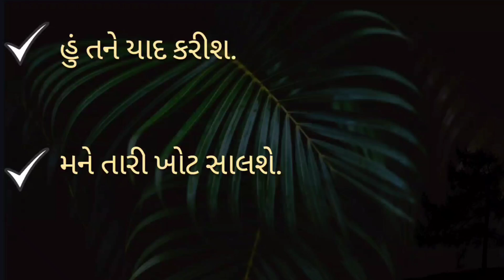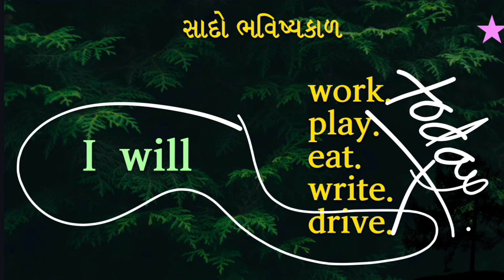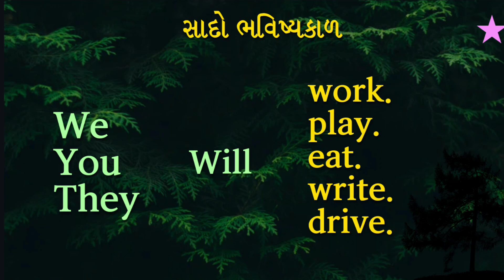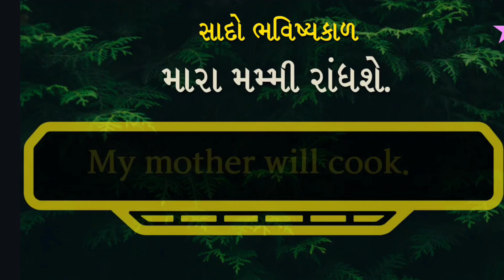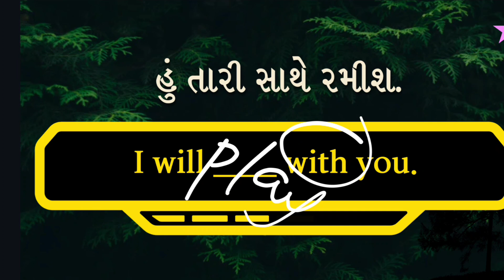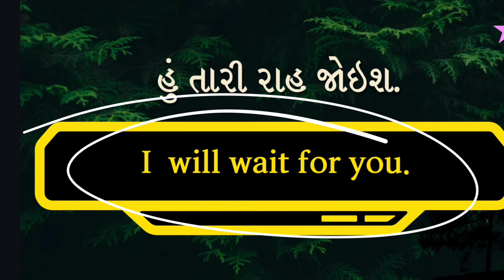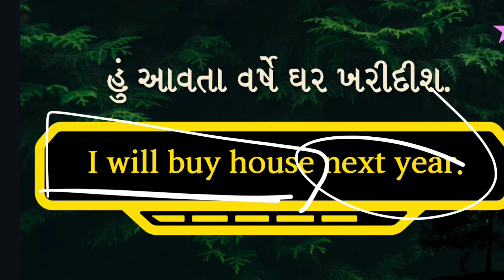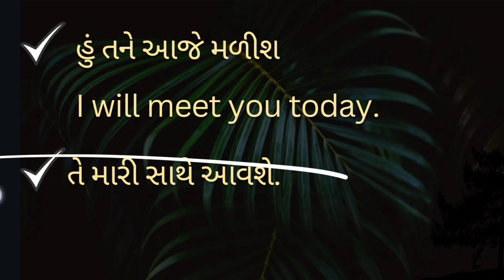DAY 11 - English Tenses| Spoken English in 30 days | English classes online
LESSON LINKS